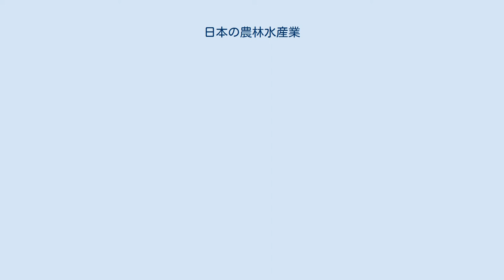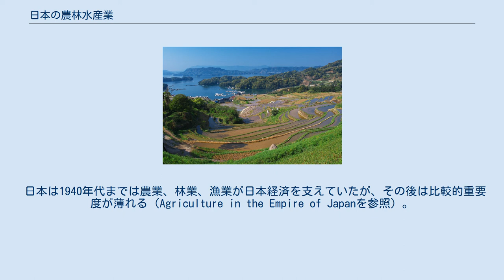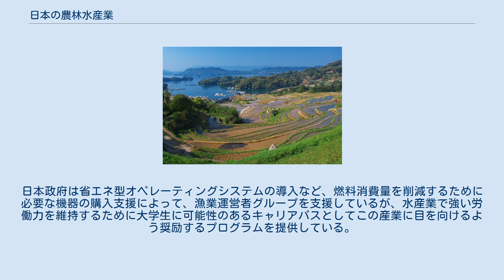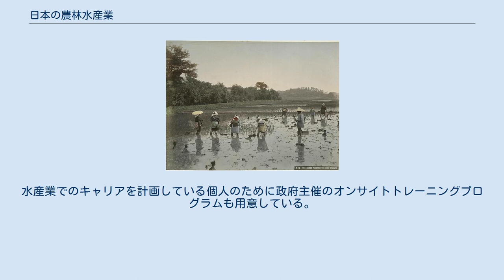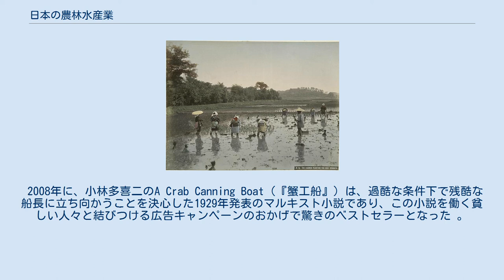日本の農林水産業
奈良県 田原本町 笠縫駅駅前に広がる田んぼ 日本の農業、林業、漁業は、日本の鉱業と一緒になって日本経済の主要産業にはなっているが、国民総生産の1.3％しか占めていない。
 主な作物は米であるが他にビート、サトウキビ、ジャガイモ、サツマイモ、小麦も栽培されている。
茶は南九州、四国、本州の各地で栽培されており、青森はりんごで有名。
 林業では日本の領土の半分以上が森林で占められており、そこから十分な木材生産が得られていた。
 家畜産業は何よりも牛、豚、カイコに注入されていた一方、漁業は水揚げ量では特にイワシ、サバ、そしてサケが、国家経済の中核をなすものとなっている。
 日本の土地は20％しか耕作に適さず、土壌では12.4％ だけが耕作に適しており、そして農業経済は手厚い助成保護を受けて営まれている。
 日本は1940年代までは農業、林業、漁業が日本経済を支えていたが、その後は比較的重要度が薄れる（Agriculture in the Empire of Japanを参照）。
19世紀後半（明治時代）には、農林水産業が雇用の80％以上を占めていた。
農業における雇用は戦前期にも減少はしていたが、第二次世界大戦末期までは依然としてこのセクターが最大の雇用力（労働力の約50％）があった。
戦後統計で1965年に23.5％、1977年には11.9％、そして1988年には7.2％にまでさらに減少。
国民経済における農業の重要性はその後急速に低下し続け、1975年から1989年で4.1％から3％へと下がり、日本の農家も1980年代後半には85.5％が農業以外の職業に従事していた。
そして、こうしたパートタイム農家のほとんどは、非農業活動からの収入が大部分を占めていた。
 1890年代の稲作。
この光景は、日本の一部の地域では1970年代までほぼ変わらず 1950年代に始まった日本の経済成長により、農家は収入と農業技術の両面で世界的にかなり遅れをとっていた。
彼らは生産者米価の高価格が保証されているという政府の食料管理政策に惹かれて、農家は農家で自分たちが栽培選択したあらゆる作物の生産量を増やすよう奨励された。
農家は自分たちの耕作地を田んぼに変えかえてまでして米の大量生産者と化した。
1960年代後半には生産技術も向上したため耕作面積が拡大、単位面積当たりの収量が増加したことが直接の結果、生産量を1,400万トン以上に膨らませていた。
 その後の農家は3つのタイプに分けられる。
農業に専念している農家（1988年で420万農家のうち14.5％、1965年の21.5％から減少）、農業から収入の半分以上を得ている（1965年の36.7％から14.2％減少）農家、そして主に農業以外の仕事に従事している（1965年の41.8％から71.3％増加）農家、である。
以降ますます多くの農家が非農業活動に転向するにつれて、農家は減少した（1975年の490万人から1988年の480万人へ）。
減少率は1970年代後半から1980年代にかけて鈍化したが、農業従事者の平均年齢は1980年までに51歳まで上昇、平均的な工業労働者より12歳をも年上である。
なお、歴史的にも今日でも女性の農業従事者は男性のそれよりも多く 、2011年の政府のデータによると、女性は4分の3以上なんらかの新たなアグリビジネス事業に出向いている 。
 耕作地が不足しているため、何世紀にもわたって棚田栽培は日本の主要な栽培技術の1つ。
 日本の農業の最大の特徴は農地不足であり、耕作中の49,000平方キロメートル（19,000平方キロメートル）は、1988年時点の総土地面積の13.2％にすぎない。
しかし、土地は集中的に耕作され田んぼの平野、段差のある斜面、湿地や沿岸の湾など、田園地帯の大部分を水田が占めている。
水田以外の農地はテラスと緩斜面を共有、秋には小麦と大麦、夏にはサツマイモなど季節野菜、乾燥米が育てられている。
連作が一般的で、そうした作物では豆類とエンドウとを交互に耕作がなされている。
 日本の農業は、耕作可能な土地の利用可能性の急速な減少や農業収入の減少など、さまざまな制約に対処しなければならないためにこれを「病気」のセクターとして特徴付けられてきた。
余剰米の問題は、過去大規模な稲作の失敗でさえも備蓄資源生産量の25％以上を減らすということはなかったが1970年代から1980年代にかけての日本人の食事環境の大幅な変化によってさらに悪化をたどる。